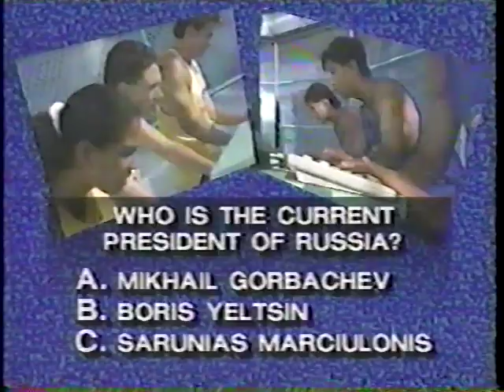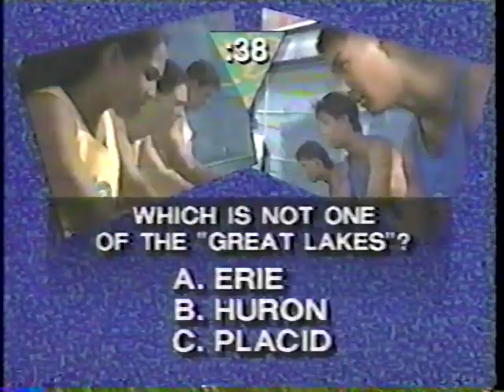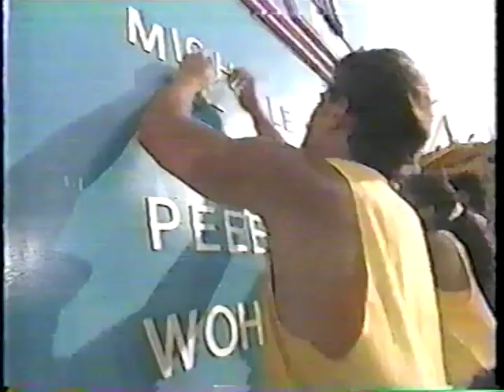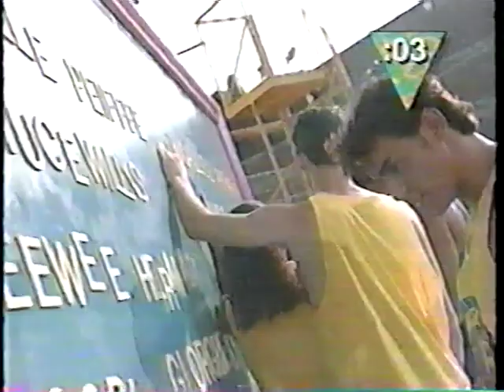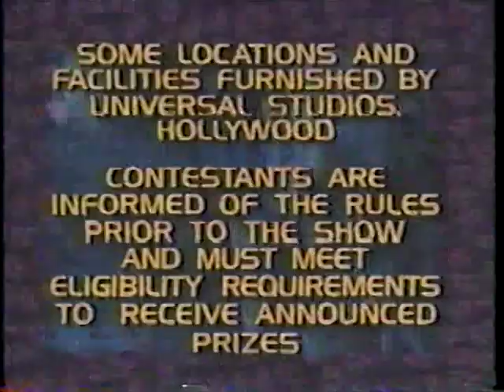Brains & Brawn Golden Eagles vs Blue Brothers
From October 16, 1993. The high school finals, with Shane Butterworth vs. Mario Lopez.